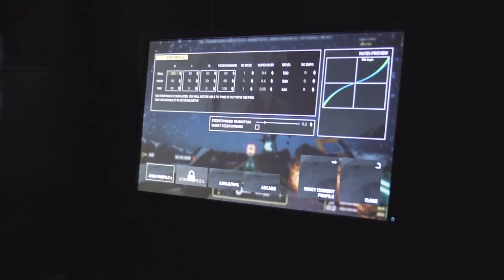DCL - The Game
STRAIGHT FROM THE DEVS: DCL - The Game is the official videogame of the Drone Champions League - the world’s leading series for Drone Racing Teams. Fly the original tracks from DCL and experience Drone Racing like a professional pilot. Join the flying revolution!

RELEASE DATE: Feb 18, 2020
DEVELOPER: Drone Champions AG, Climax Studios
PUBLISHER: Drone Champions League, THQ Nordic